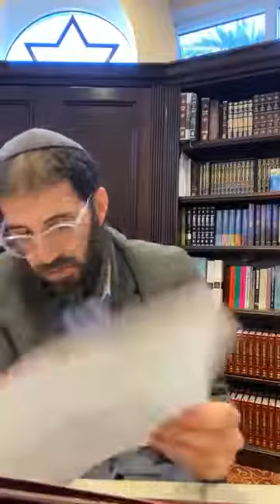Tractate Pesachim Page 41 By Rabbi Menashe Amitay